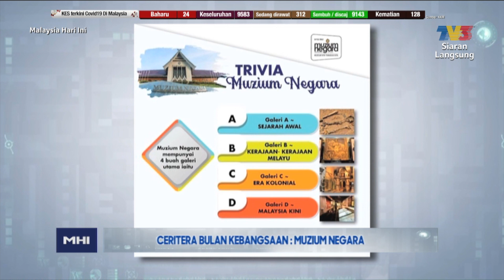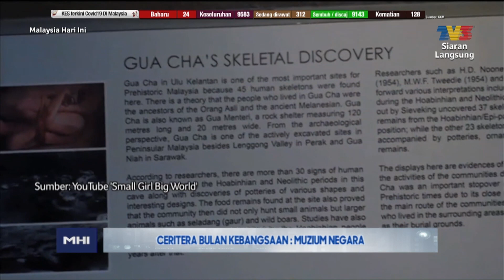Ceritera Bulan Kebangsaan: Muzium Negara | MHI (10 September 2020)